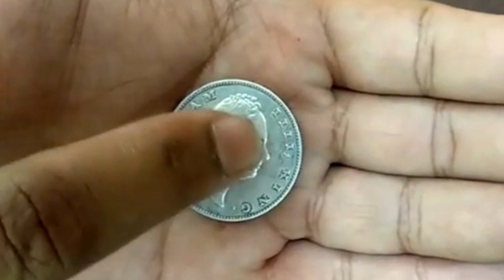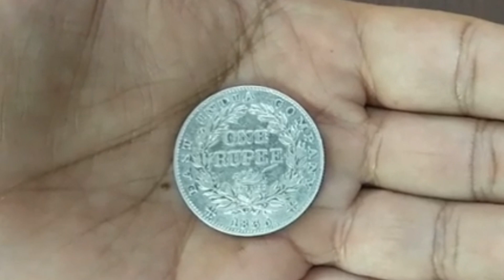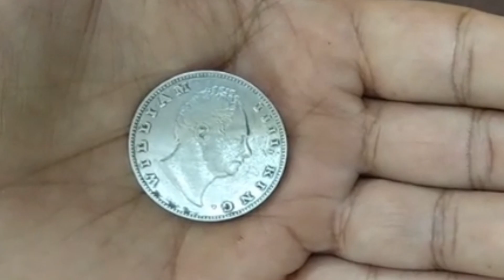912 - 1 Rupee - William IV - India - British Silver Coin || 1835 || discovery of coins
Video Credit :  Hemayet Hosain (Sumon)